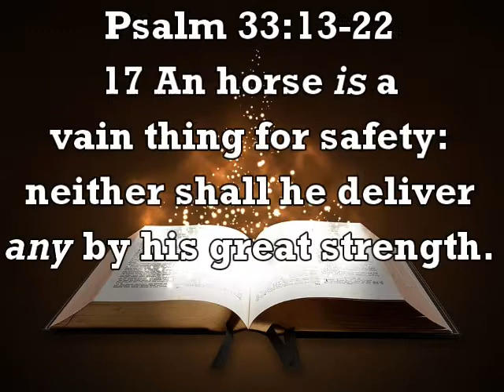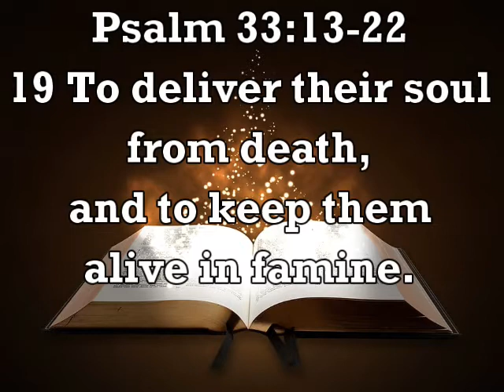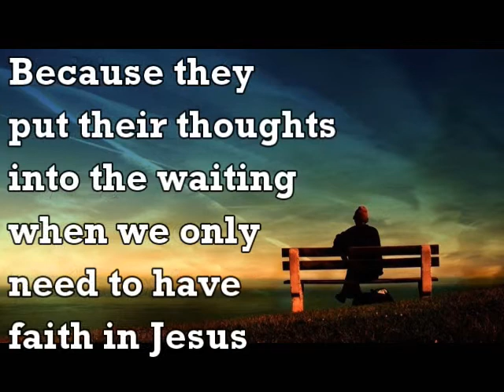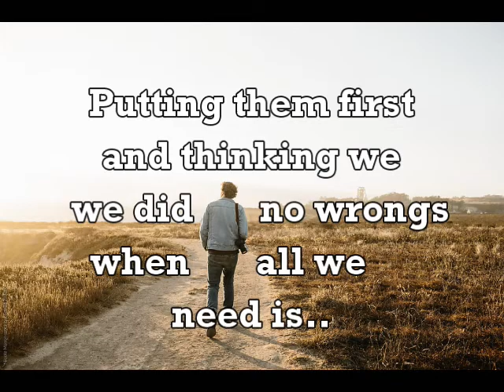2020, September 7 - 10PD "Confidence in the Wait" | Pastor Jimmy Laureles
Good morning and welcome to our 10-minute Prayer Devotion this September 7, 2020!